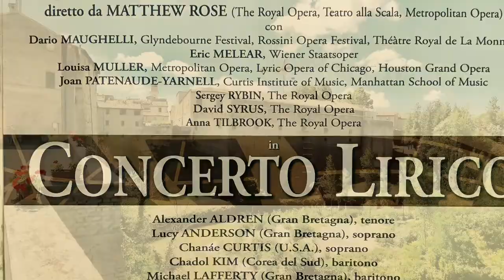Scuola di belcanto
A lovely reminder of our time in Urbania, July 2017